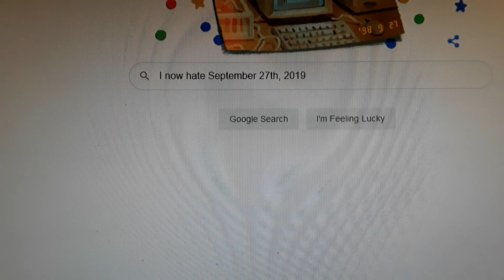Opinion changed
Reasons:
1. Different teachers, same thing.
2. There was a fight during playtime.
3. My mom falsely criticized me. And yelled at me.
4. The weather was bad and I got stuck in traffic.